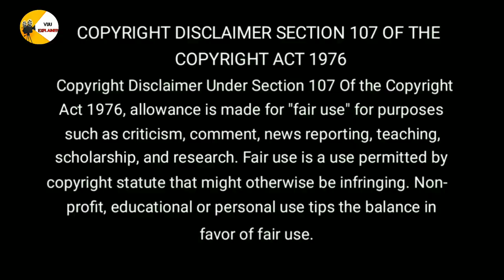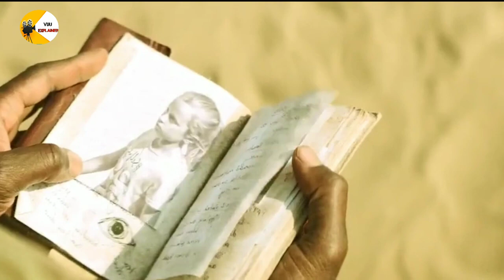Zombie Army। Zombies movie explain in hindi। Slasher movie explain in hindi/urdu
Zombie Army Trilogy is a third-person tactical shooter video game developed and published by Rebellion Developments. It is a spin-off to the Sniper Elite series and was released on March 6, 2015, for Microsoft Windows, PlayStation 4 and Xbox One.[1] A port for the Nintendo Switch was released on March 31, 2020, in North America and Europe, and in Japan on May 28, 2020.[2][3] The game takes place in an alternative version of the final days of World War II, with the German army close to defeat. Adolf Hitler deploys a last resort plan to raise the fallen as zombies through occult rituals and turn them against Allied forces, thus causing Germany to become overrun with the undead.

The trilogy includes a remastered version of the original Nazi Zombie Army and its sequel, which were both released in 2013 as standalone downloadable content for Sniper Elite V2, and a previously unreleased third installment in the series. The game, which can be played co-operatively or solo, features the single-player campaigns of the first two Nazi Zombie Army titles, alongside the new third chapter, combined into one Campaign mode, with a Horde mode similar to Killing Floor and the Left 4 Dead series also being available. The game's co-operative modes support eight playable characters, four of which are new female characters. In August 2015, the main characters of both games in the Left 4 Dead series were also added exclusively to the PC version's playable character roster.[4]

A sequel, Zombie Army 4: Dead War, was released on February 4, 2020.[5]